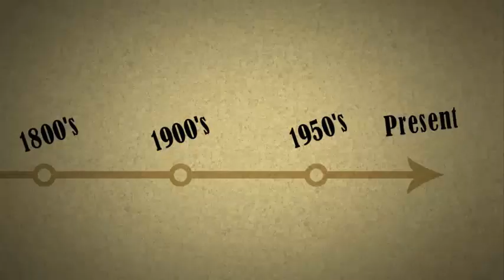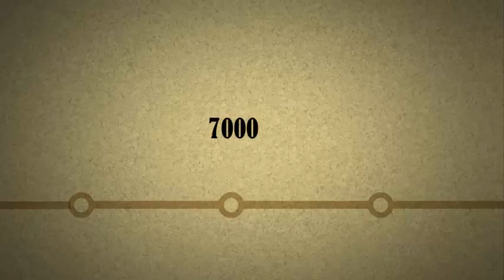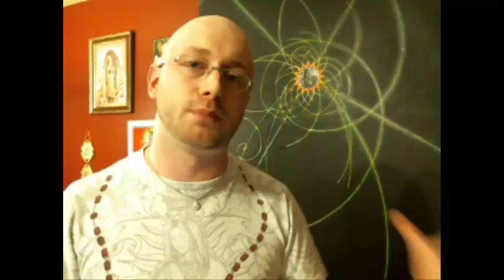The Oldest Temple In The World And The Only TRUE Religion.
The Way of the Dream

The only "true" religion is the religion of first hand experience. All religious systems are built on the mystical experiences of one individual or a handful of individuals sharing a religious experience. Gobekli Tepe is the oldest temple in the world and it gives us a window in the world of prehistoric thinking. Ancient people valued experiences of altered states of consciousness as meaningful sources of information supplied by God[s]. This is the first form of religiousity. It is truly the first religion or the oldest religion.

Order a copy of David Lewis Williams 'The Mind In The Cave'

The Enlighten Library
Rock Paintings and Cave Art.
“The Mind in the Cave”
“Deciphering Ancient Minds”

Jungian Psychology
“Man and his Symbols”

Joseph Campbell
“The Power of Myth” is a great DVD
“The Hero with a Thousand Faces”

Buddhism
“In the Buddha’s Words”
“Six Yoga’s of Naropa”, a word of WARNING on this one, these are very powerful yogic techniques and they should only undertaken by qualified practitioners.
“Tibetan Book of the Dead”

Church History
“The Apostolic Fathers”
“Eusebius’ History of the Church”
“Nag Hammadi Library”

Christian Mystics
“Padre Pio”
“St. Theresa of Avila”
“St. John of the Cross”

Islam
“The Quran”
“Al Hallaj”

Kabbalah
“The Zohar”

The Best Bible Translation
“The New Jerusalem”

Hinduism
“What Is Hinduism”
“Bhagavad Gita”